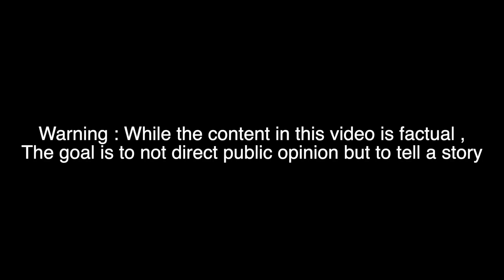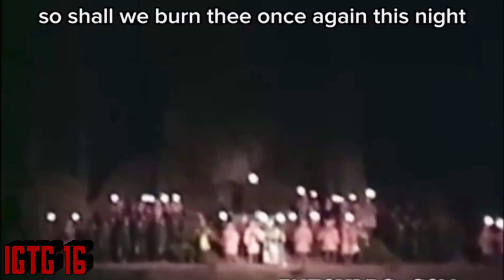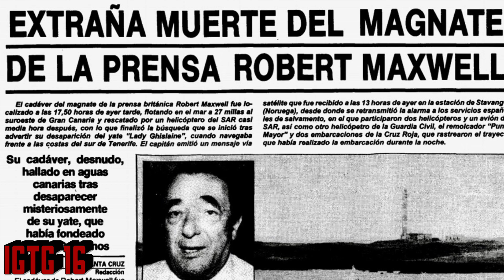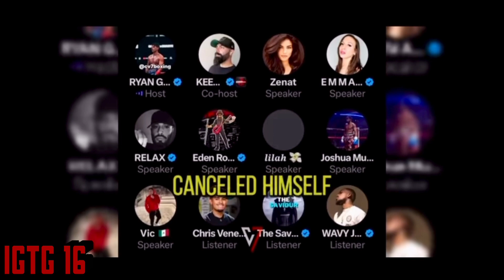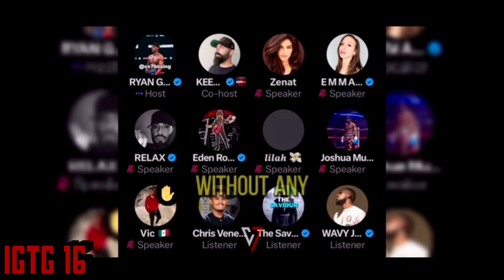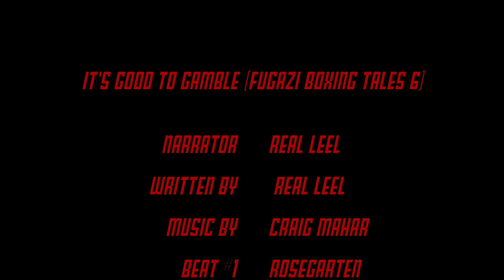It's Good To Gamble (Fugazi Boxing Tales 6)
Ryan Garcia has shook up the world with some of his erratic behavior & accusations leading up to his mega fight with Devin Haney. With Garcia bringing up the Bohemian Grove we dive into the history of the place where politicians, bankers, & celebrities meet once a year to shape the direction of the world.

Warning ⚠️ This video is not meant to shape public opinion but to tell a story.

We are actively looking for advertisers and or investors 🚨